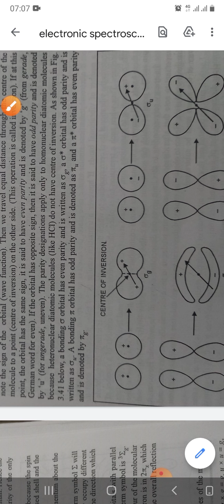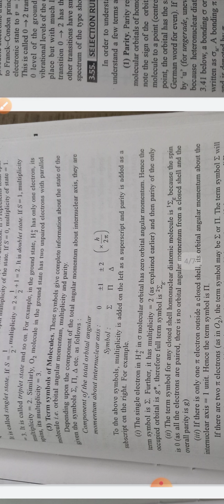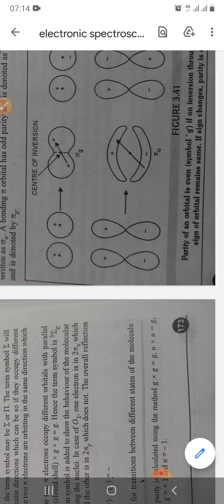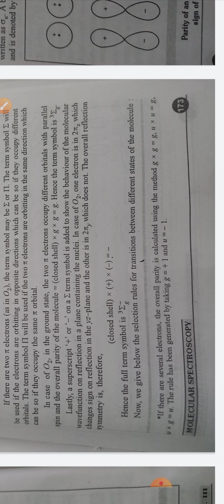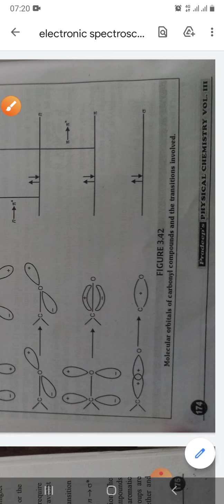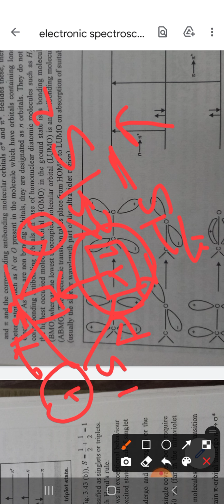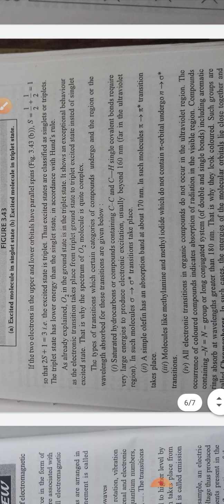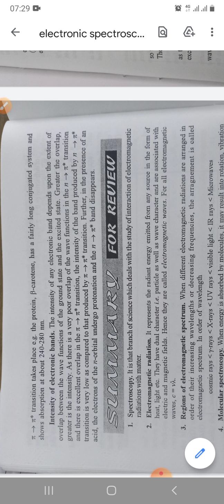electronic spectra 3